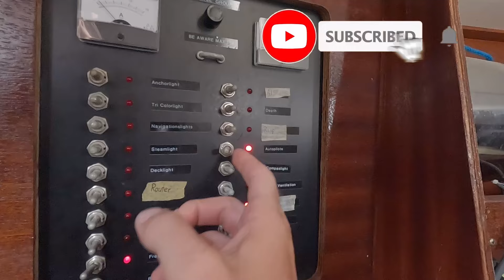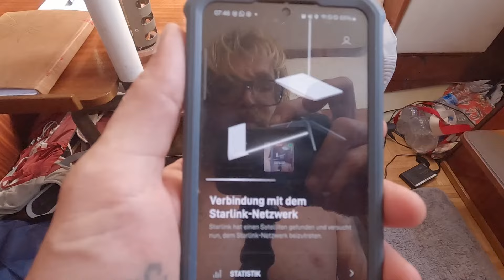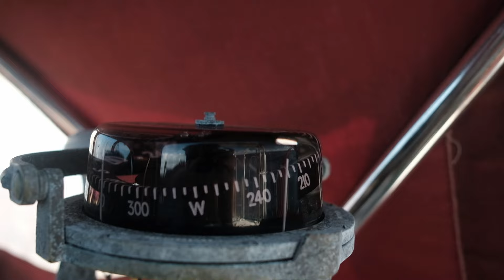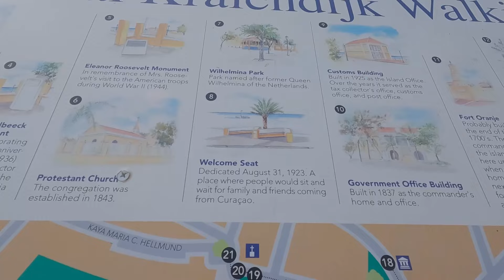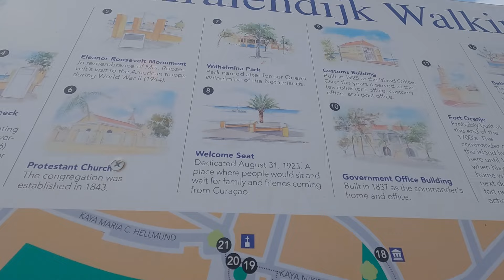Alleine nach Panama segeln - Probleme mit Starlink auf dem Boot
Hier geht es zu meiner Kaffee... äh Bierkasse :D

Meine Zeit in der Karibik neigt sich langsam dem Ende. Jetzt geht es auf eine 1200sm Einhandsegeln Tour nach Panama, wo dann der Panamakanal auf mich wartet.

0:00 Intro
8:50 erste Probleme mit dem Starlink Empfang beim Segeln
12:08 Starlink öffnen
14:30 Kursänderung nach Bonaire
20:28 Meinen ersten Hochseefisch geangelt
26:10 Ankunft Panama

Leider habe ich auf hoher See massive Probleme mit dem Starlink Empfang beim Segeln. Das könnte für mich zwecks Geldverdienen beim Segeln ein großes Problem werden.

Beste, selbstentwickelte Naturkosmetik für Abenteurer*innen.